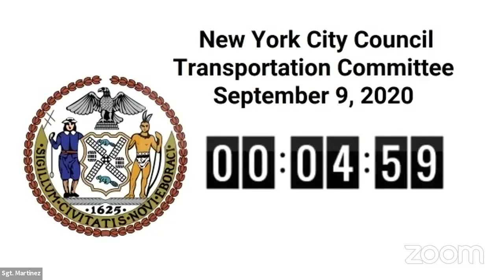Transportation 2020-... NYCC REMOTE TRANSPORTATION 09092020 Thu 10 Sep 2020 17 58 13 0000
KEY: null

 ID: 18082

 GUID: D8DA08D0-E33F-4E87-BBDE-1D743A0C6EB0